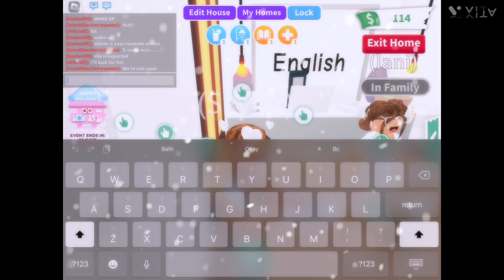The school for girls of magic ep.1|Madimas day 11|Madi's Imagination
Edit: Vita
Thumbnail art: iartbook, me
used to film: ipad
app:Roblox
Hey all, In this channel you can expect:
1. Gaming
2. Baking/Cooking
3. Vlogs
4. Reading
5. Finance

You got mail:
an email from Madi!
༼ つ ◕_◕ ༽つ OPEN ME ༼ つ ◕_◕ ༽つ
We are currently looking for male roles to bring a surprise to the series. Don't tell, only those who read the description get to know!
-Madi